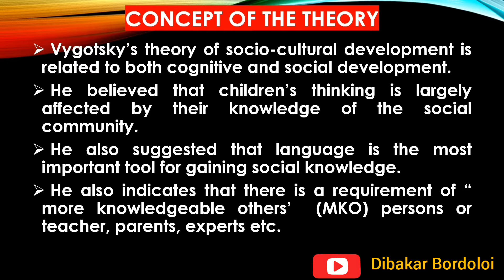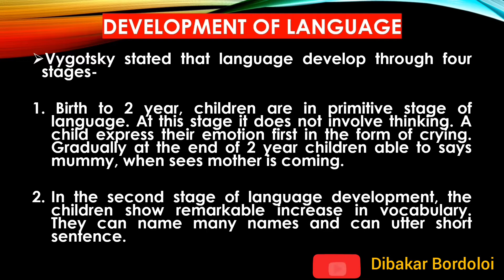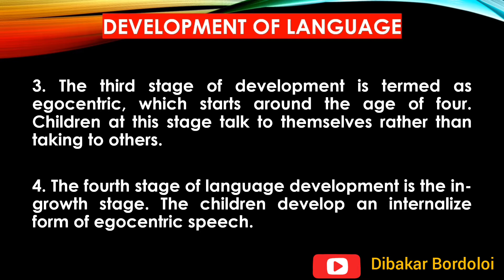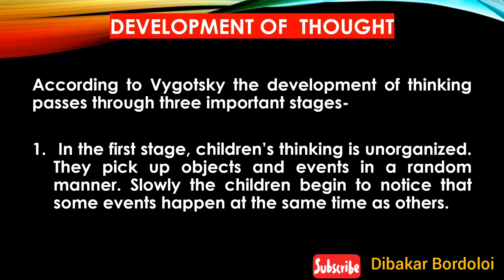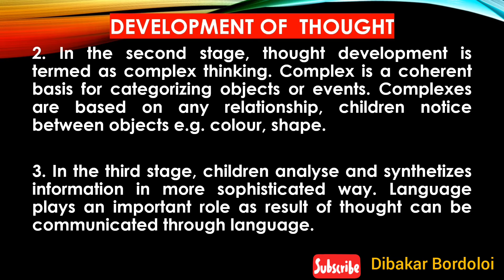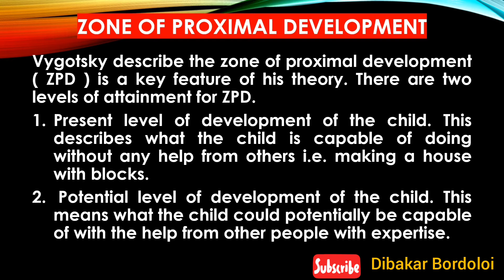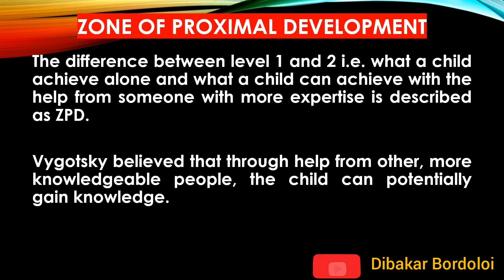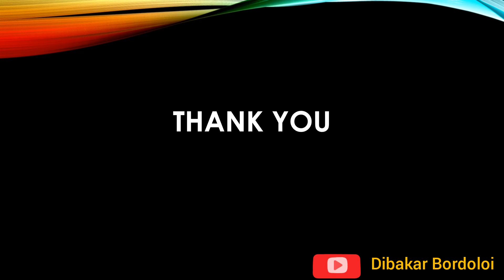Assam Tet | Vygotsky theory of development | ভাইগটস্কিৰ সামাজিক - সাংস্কৃতিক বিকাশৰ তত্ত্ব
1. Piaget Cognitive development theory-